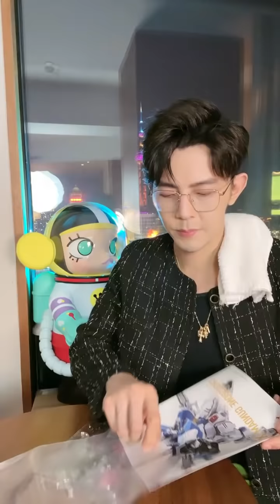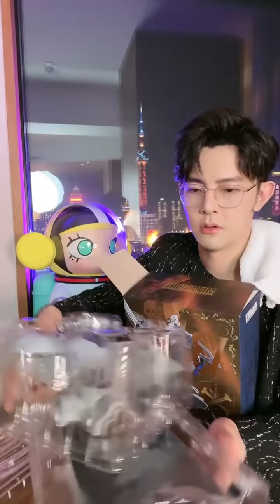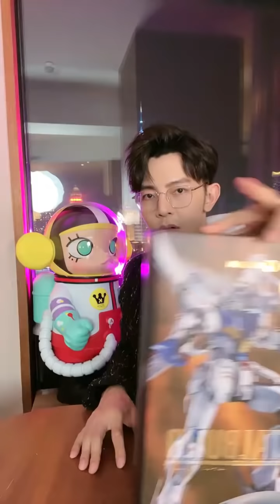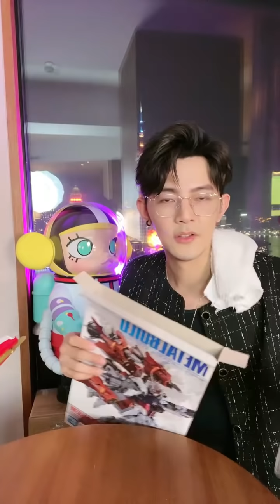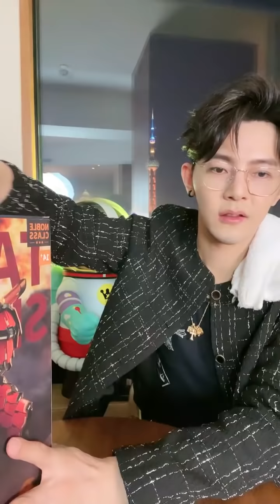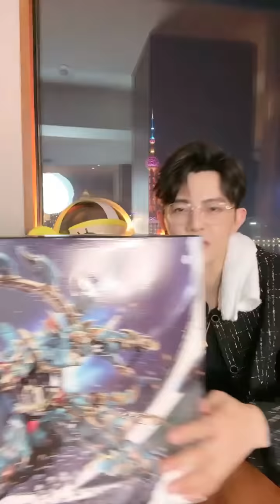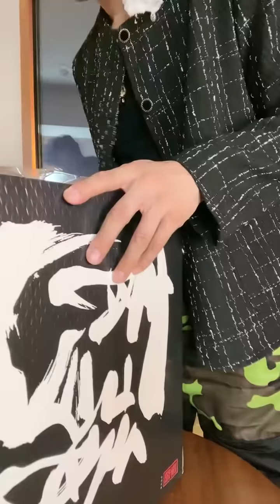一直播: 汪东城 2021-11-26 YiZhiBo : Wang Dong Cheng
来约见！

YiZhiBo : Wang Dong Cheng

Explore your interests and new stuffs
Anytime! Anywhere!